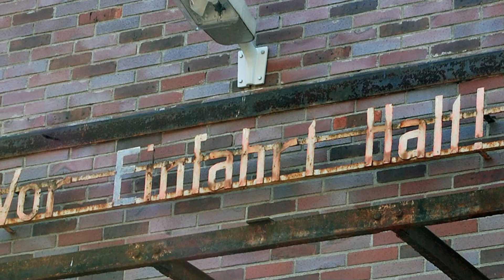LOST PLACES: Zerstörte Tunnel und Gebäude! Stillgelegtes Gelände der Deutschen Bahn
Zerstörte Tunnel, verfallene Gebäude, überwucherte Gleise: Im Süden von Berlin existiert ein einzigartiger Ort. Dort holt sich seit 1952 die Natur ein riesiges ehemaliges Bahngelände zurück. In den 1970er Jahren wurde überlegt, den Standort wieder in Betrieb zu nehmen.

Die Geschichte des Areals reicht bis in die Kaiserzeit zurück. Im Jahr 1889 wurde der Rangierbahnhof fertiggestellt.